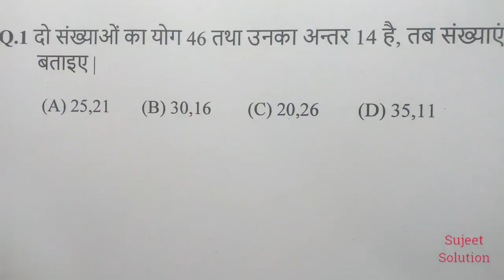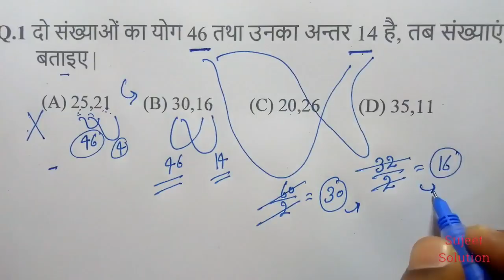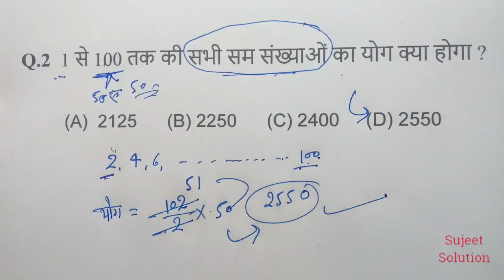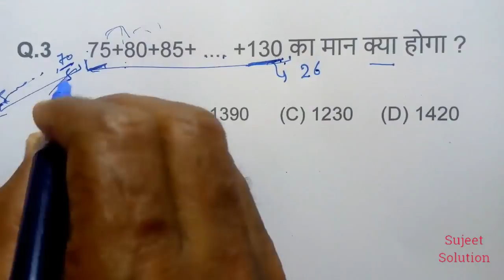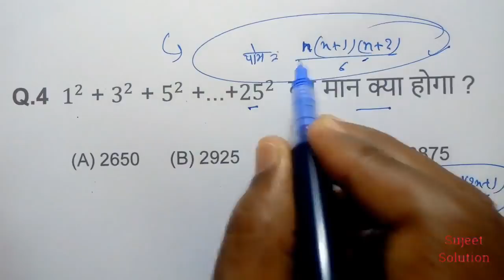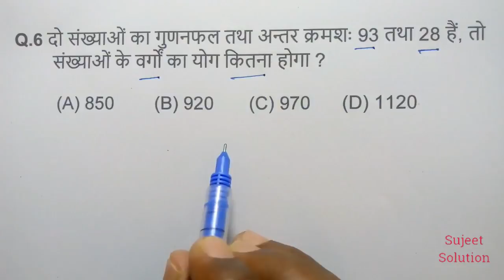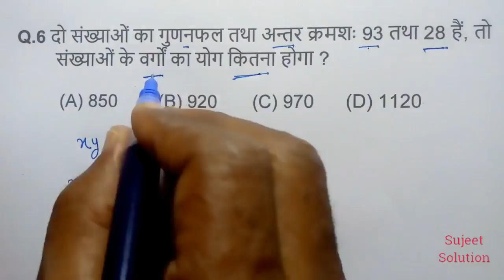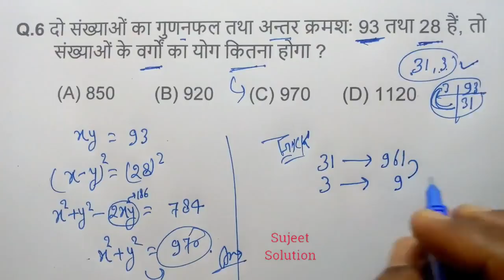Number System ( संख्या पद्धति ) for All Exam - 2021